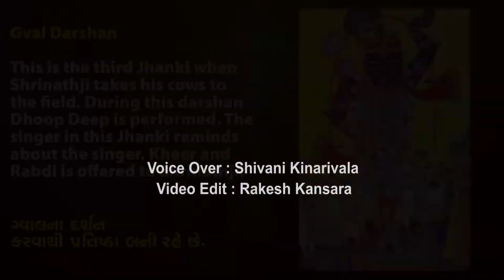Gval Darshan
Kansara Media
Shreenathji Na 8 Darshan Shreenathji ni Zankhi
Shreenathji Ni Seva Shreenathji WhatsApp status nathdwara
#8 Shama Na Darshan Mangla Se Shayan Darshan
# Shrinathji Ni Jakhi Shreeji Bawa
Mangla Aarti # Mangla Darshan
Maara Ghat Maa Birajta Shrinathji
Aankh Mari Ughade Tya Shrijibava Dekhu
Shrinathji Ke Aaj Ke Darshan Aaj ka Darshan -Srinath ji Darshan
Dwarkadish Ni Jakhi | Shreenathji Nana Sarkha Shreenathji I
Shreenathji Temple, Nathdwara, Udaipur
Shrinathji Temple Nathdwara Darshan, Udaipur
Shrinathji Temple Nathdwara Shrinathji bawa ki jakhi
Aaj Ka Darshan - Shrinathji ke Darshan Shamaliya Shreenathji
Avu Shree Vallabh Prabhu Nu Naam
Shreenathji WhatsApp Status. Daily Status. Shreenathji Status
Shrimad Vallabh Kaho Evi Shrinathji Ni Maya
O Shreenathji Aavjo Tame Shree Thakorji Naman
# શ્રી વલ્લભ નું નામ સર્વે વૈષ્ણવો નું વ્હાલથી સ્વાગત કરીયે છીએ
મારા ઘટમાં બિરાજતા શ્રીનાથજી વૈષ્ણવ સંપ્રદાય માટે અનમોલ ભેટ
વૈષ્ણવો ની સવાર ઠાકોરજી થી પડે છે શ્રીનાથજી શ્રી યમુનાજી
ઓ શ્રીનાથજી આવજો તમે શ્રીમદ વલ્લભ કહો
વૈષ્ણવ વ્હાલા શ્રીનાથજી
श्रींनाथज़ी की झाखी श्रीनाथजी के आज के दर्शन।
श्रीनाथजी जाखी श्रीनाथजी की सेवा भावना।
श्रीनाथजीकी सेवा भावना श्री नाथजी नाथद्वारा दर्शन
श्रीनाथजी मंदिर श्रीनाथजी के 8 दर्शन | पहली बार
श्रीनाथजी के श्रृंगार दर्शन श्रीनाथजी के राजभोग आरती के दर्शन
श्रीनाथजी की राज भोग झांकी के दर्शन श्री यमुना महारानी के मंगला आरती दर्शन
सतसंग श्रीनाथजी नो श्रीनाथजी के आज दर्शन
श्रीनाथजी के दर्शन | इतिहास में पहली बार |
खुला खुला दर्शन द्वार श्रीनाथजी